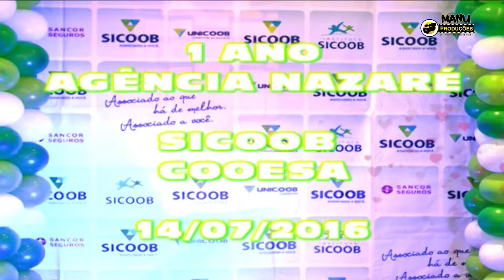MANU PRODUÇÕES - 1 ANO AGÊNCIA NAZARÉ -SICOOB COOESA